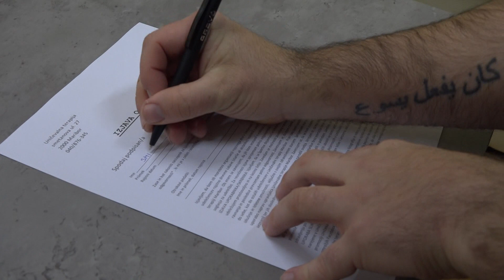Uničevalna terapija v Mariboru